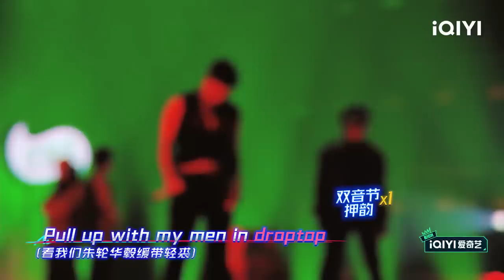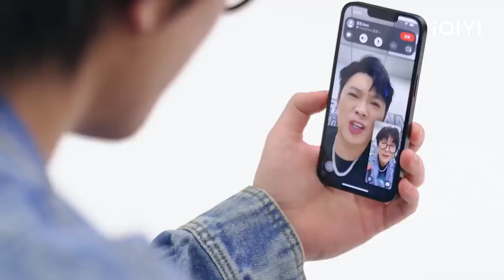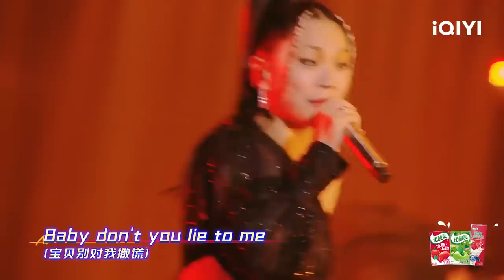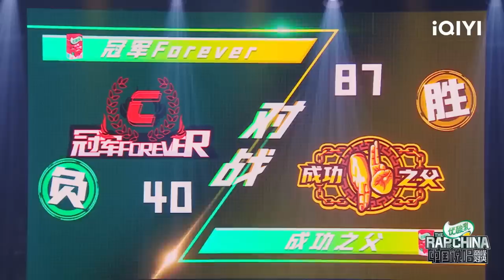EP10下 | GAI周延首唱《威远故事》 杨和苏KeyNG早安燃炸 宝贝大联盟玩转未来式舞台 | 中国说唱巅峰对决 FULL 20220827 | iQIYI精选